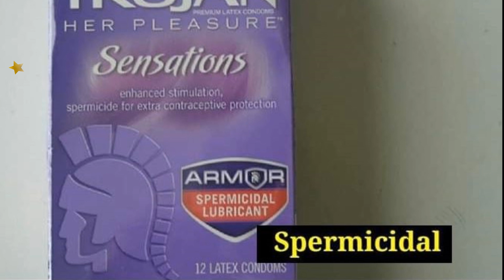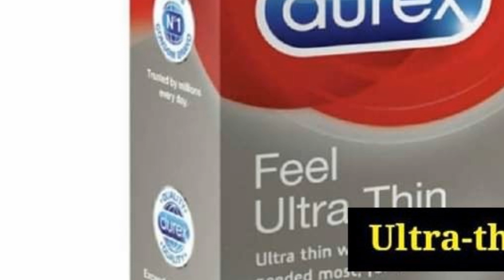Nine Types of World Basic Condomes - Sinhala | Aruna Namal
ලෝකයේ තිබෙන ප්‍රධාන කොන්ඩම් වර්ග 9ය.